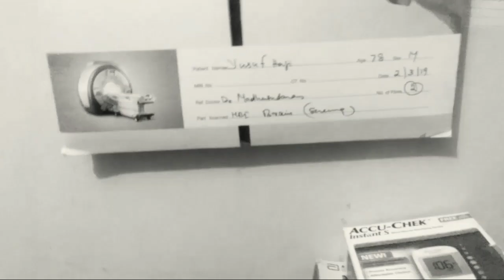Who's There ? Horror Short Film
David F Sandberg can kiss my ass.
(Naah. Just kidding. Love your films dude. ) This is an experiment in the horror genre by Fidha and me.

We were looking at a CctV footage and it struck us that we could try pulling off a Sandberg from that. I am not saying, I succeeded in making a good horror shortfilm but it did tell us a lot on what we were missing.